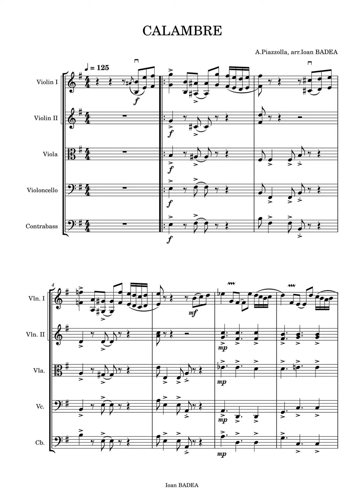CALAMBRE - A. Piazzolla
string orchestra arrangement by Ioan Badea